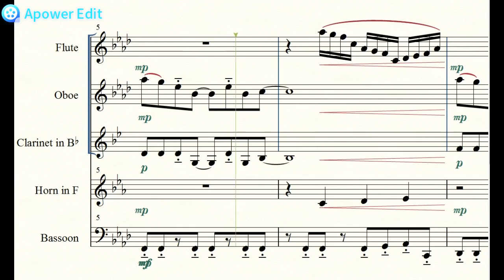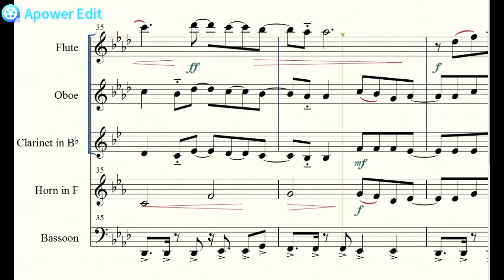僕らは強くなれる。／安斉かれん～2020年夏季高校野球テーマソング～【木管五重奏】【京都橘高校吹奏楽部】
人気のある楽曲を中心にジャンルを問わず幅広く吹奏楽、木管アンサンブルアレンジに挑戦しています、りんとちゃーです。

【曲紹介】
　2020年夏季高校野球 都道府県別大会テーマソングである、安斉かれんの「僕らは強くなれる。」を木管五重奏アレンジしました。この曲は京都橘高校 吹奏楽部がマーチングバンドとしてコラボしたことでも有名です。
■楽器編成：Flute、Oboe、B♭ Clarinet 、F Horn、Bassoon
■テンポ（BPM）：116
■キー：Fm
■作成ソフト：Finale ver.26
■音源：Garritan Personal Orchestra 5

【リンク集】
◯りんとちゃーのブログ